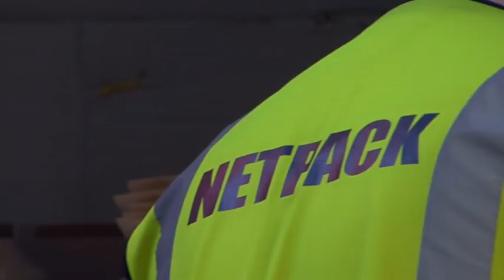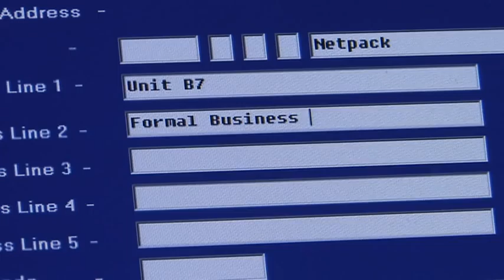Netpack Mail Order and Ecommerce Fulfilment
Welcome to Netpack Fulfilment Limited.  Mail order and e-commerce fulfilment specialists delivering storage, response handling and logistic services to charity and commercial businesses in the UK